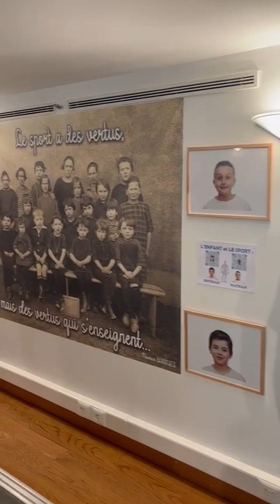2024 05 23 Expo Charenton Exposition - Présentation Guillaume